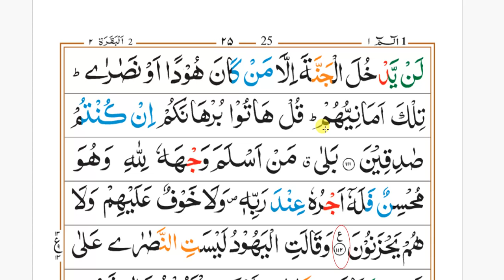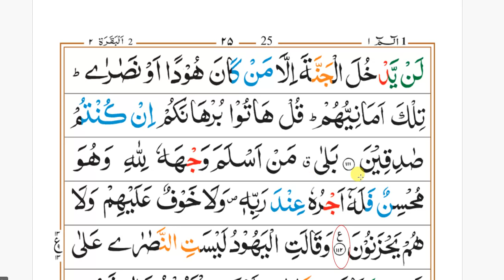Surah 2 Al Baqarah|Ayat 104 to 112 Ruku13 Word by Word |With Tajweed 3rd Quarter Compleated